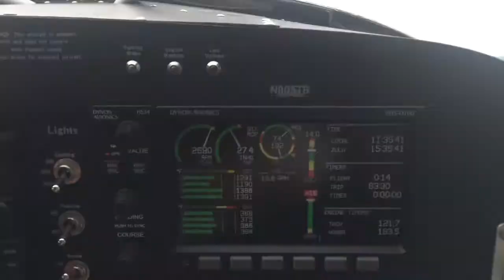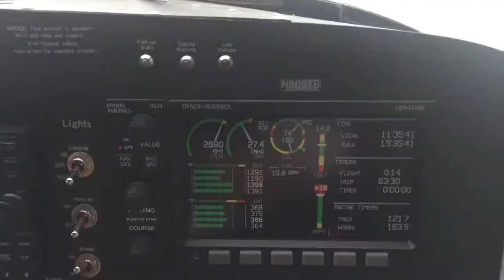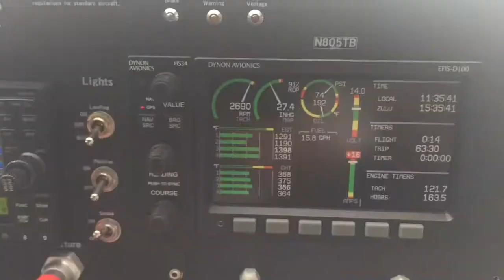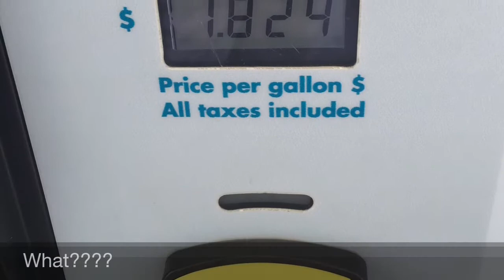Triple Tree Fly In 2015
Enjoying time with friends, family and fellow bearhawkers.